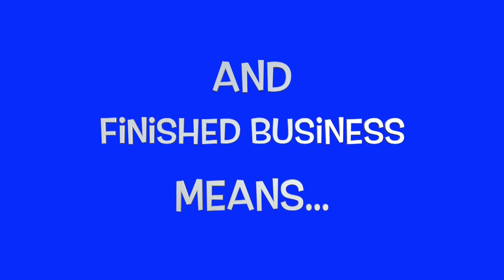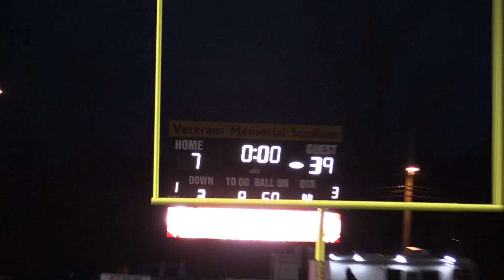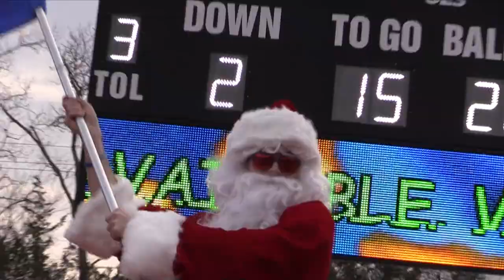FINISHED BUSINESS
Darien High football completes a mission for the town, the sport in a season dedicated to a 12th man.